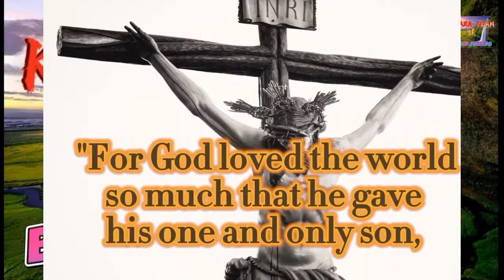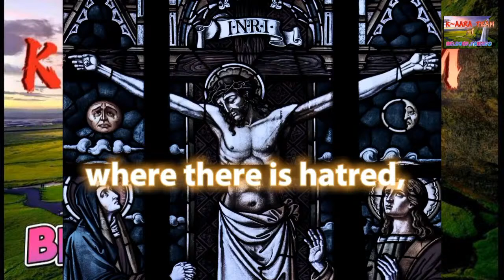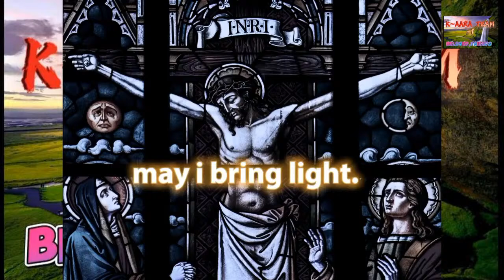Crucifixion lead to Resurrection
1 CORINTHIANS 15:1-11'' Now, brothers and sisters, I want to remind you of the gospel I preached to you, which you received and on which you have taken your stand. By this gospel you are saved, if you hold firmly to the world I preached to you. Otherwise, you have believed in vain. For what I received I passed on to you as of first importance: that CHRIST died for our sins according to the Scriptures, that HE was buried, that he was raised on the third day according to the Scripture.
2.  "its fair use" No copyright is claimed and to the extent  that material may appear to be infringed , I assert that such alleged infringement is permissible under U.S. and Philippine copyright law. If you believe material have been used in an unauthorized manner, please contact the poster.
3. This Video is not associated with any company or products mentioned on the video.
4. No intention to infringe photos or audio used in this video.